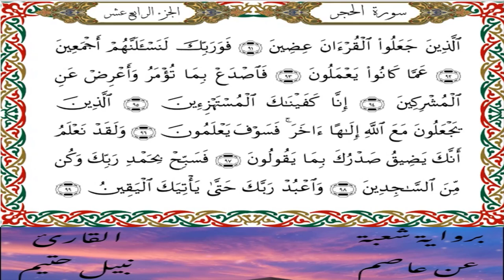سورة الحجر برواية شعبة عن عاصم-القارئ نبيل حتيم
سورة الحجر  برواية شعبة عن عاصم الكوفي-القارئ نبيل حتيم